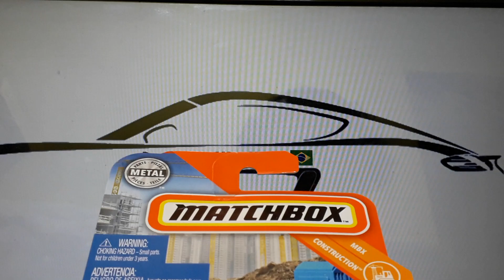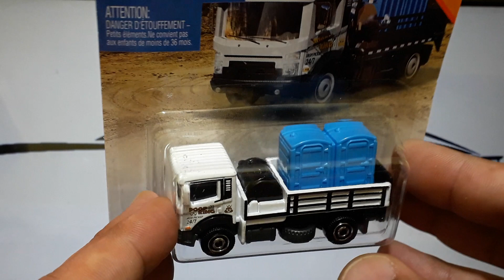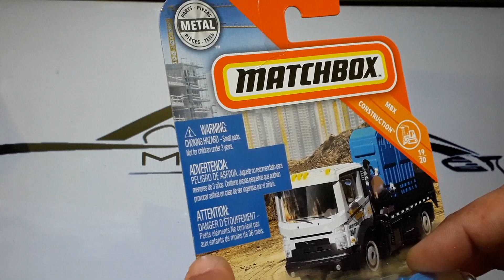OS BANHEIROS QUÍMICOS CHEGARAM NO MMINISBR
Salve amigos do canal MMinisBR!
Esta é uma daquelas miniaturas que você jamais imagina que será feita um dia e aí os designs vão lá e fazem!! O Poop King é um caminhão coletor de dejetos, de limpeza e entrega de Banheiro Químicos. Sensacional!